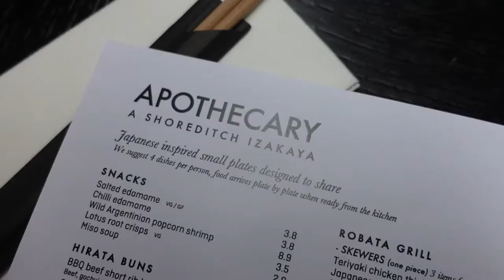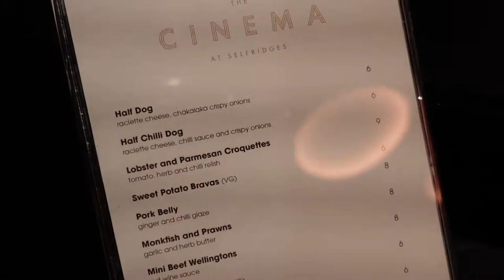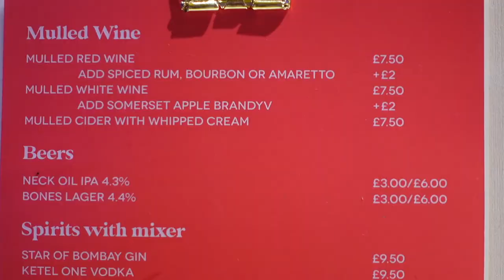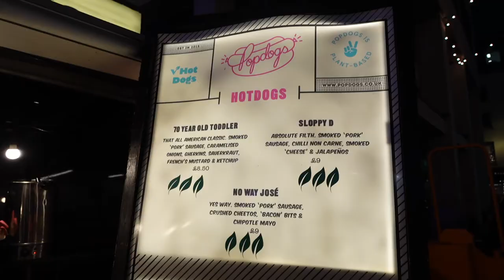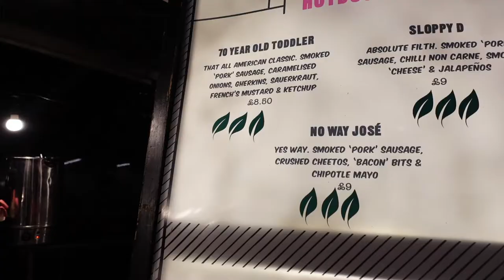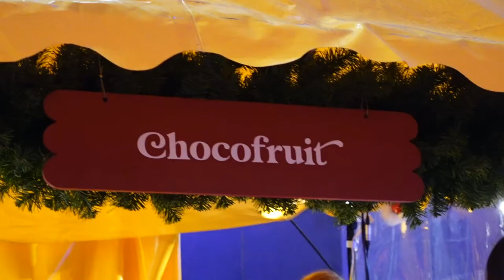LONDON VLOG: SELFRIDGES CINEMA, MARKET ON THE MEWS AND LUNCH AT APOTHECARY EAST | WEAR.JUTI.EATS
Come with me to a delicious lunch at Apothecary in East London, my first time at Selfridges Cinema and take a look at the Christmas Market: Market on the Mews next door!

Short and sweet this week, love you xxx